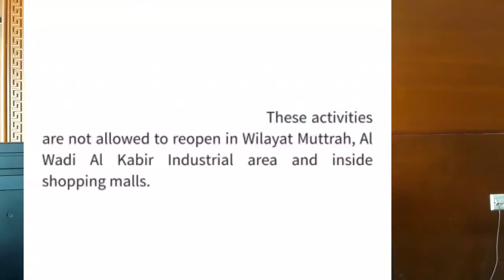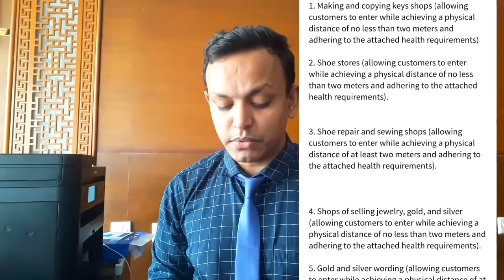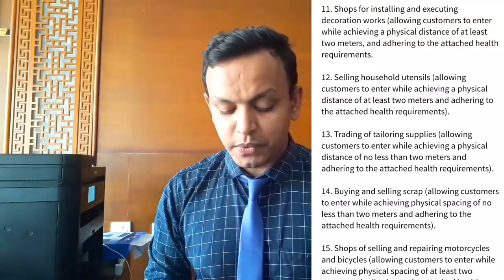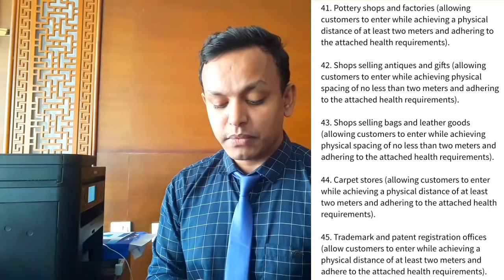ওমানে আরো ৪৯ টি ব্যাবসা প্রতিষ্ঠান খোলা হয়েছে।